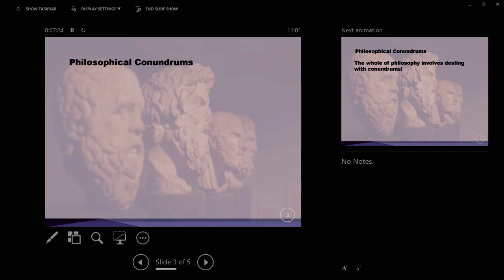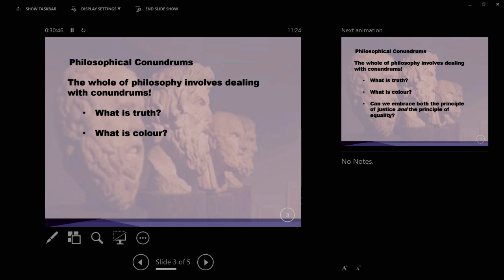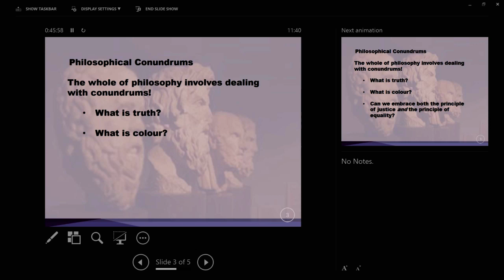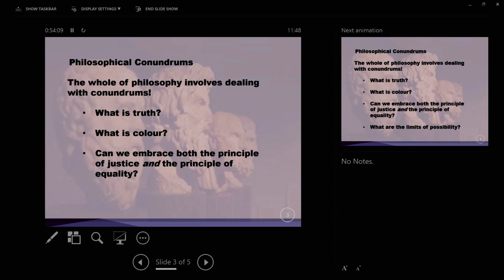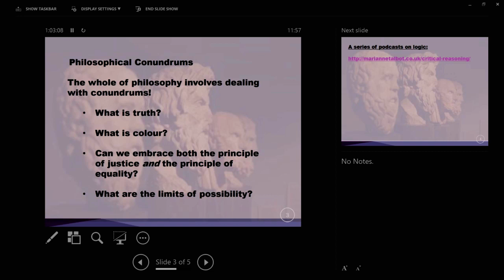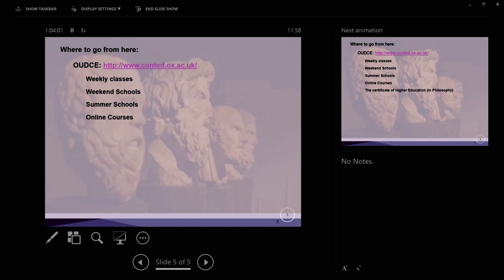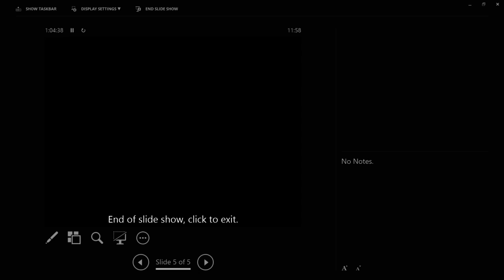Marianne Talbot - Philosophical Conundrums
OUDCE Open Event 2018

Does space come to an end? Why does time have a direction? Is the mind nothing more than the brain. A romp through these and (if time) a few other philosophical conundrums - come and get some mental exercise!